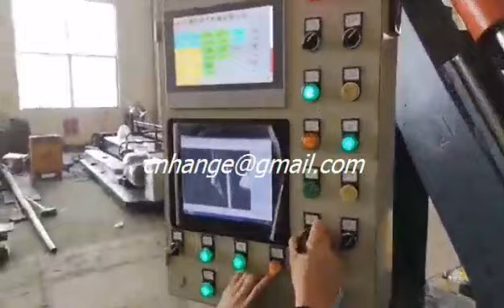CNC pole shut-welding Machine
CNC pole shut-welding Machine is usually suitable for welding medium size polygonal and conical pole, especially suitable for the pole which only has one seam. It’s an automatic welding line. The trolley is equipped with adjustable speed motor, which can pull the pole to move. The hydraulic cylinder makes the pressure wheel tighten the pole and weld at the same time. Standard single arc single wire submerged arc welding machine.
It is suitable for large length medium size pole longitudinal automatic closing welding, like 5G pole, mono-pole, high-mast pole and normal street light pole.
We are fsmwelding and focuts on welding cutting machine